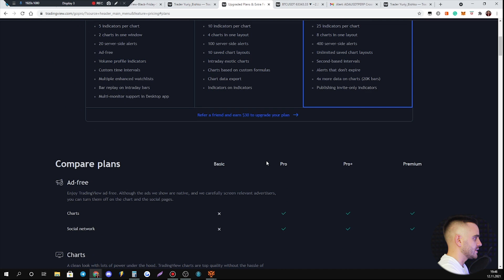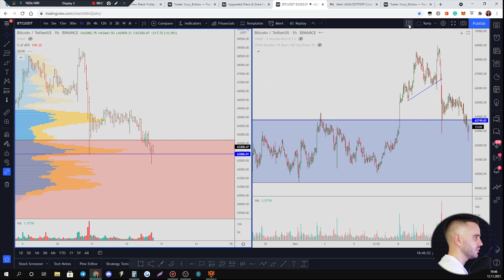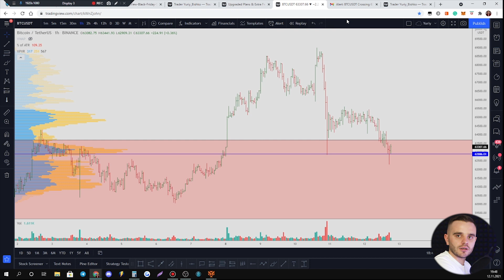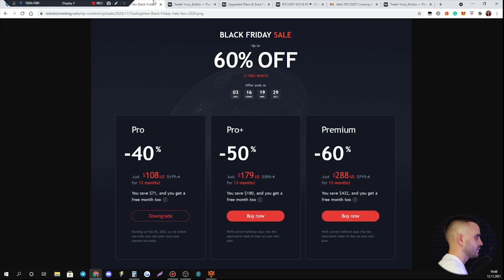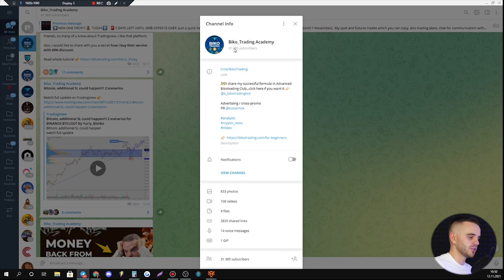Tradingview Pro vs Pro+ vs Premium | BLACK FRIDAY ON TRADINGVIEW.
⚡️TRADINGVIEW TUTORIAL 2022: HOW TO USE TRADINGVIEW FOR BEGINNERS?

🔎I will answer these questions:
       - and what benefits and opportunities can you get?

🔶 TradingView is a platform for chart analysis and a social network where more than 30 million traders and investors around the world explore the possibilities of global markets. It is a place where traders analyze assets to the fullest, using technical analysis tools. They have a very good deal right now-trading view package sale 60%!!!

Write your questions  in the comments-I would be happy to answer you
If this video was useful to you - give me a 👍 - that's the best thanks for me !!!

Here you can see:
➖The latest news in the world of cryptocurrencies, which can help you make good money
➖We also have many useful lessons for beginner traders
➖Daily technical reviews of cryptocurrencies
➖Live  with opinion leaders in the crypto world

Timestamps:
00:00 - Intro
00:17 - about BLACK FRIDAY ON TRADINGVIEW
00:45 - tutorial about trading view package
01:00 - about PRO package
02:12 - about PRO+ package
03:10 - about Premium package